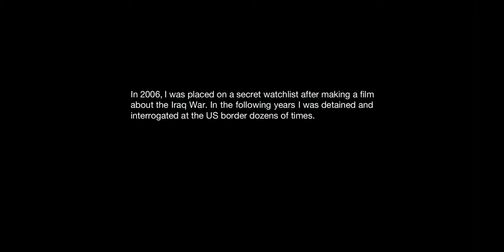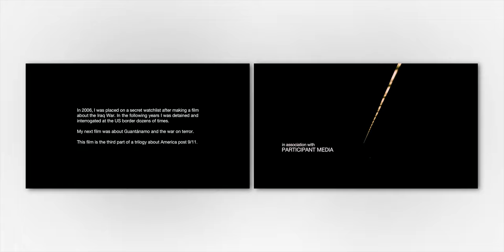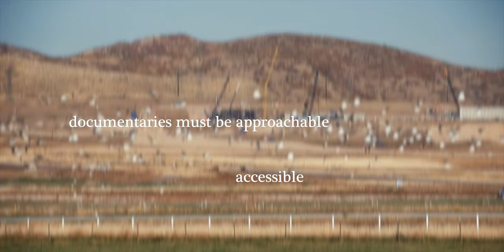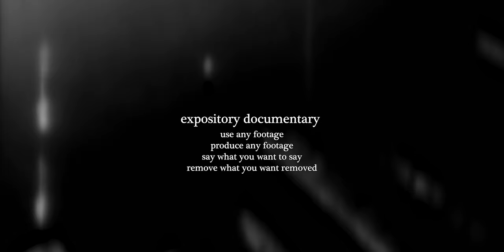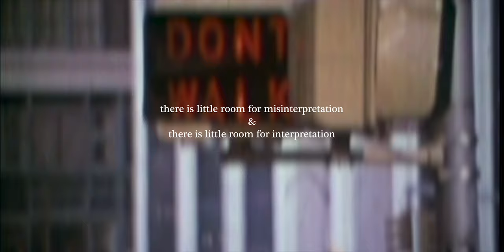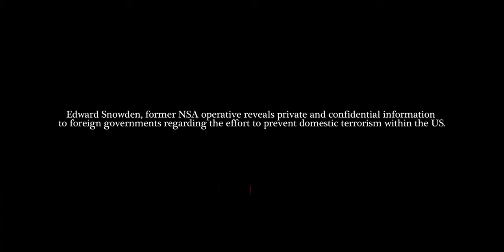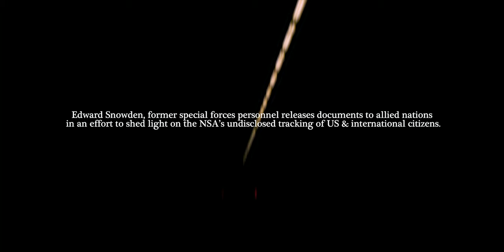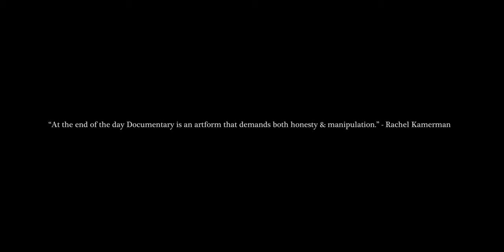The Documentary Problem.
Hi guys, I hope you enjoyed the video. Theres a couple of things a bit weird with producing this video. my voice changes slightly at the end since I had to re record some of the narration because I didn't think I articulated Honest & Essential truth correctly. My voice sounds different because I was using a different mic that I recently got so i'm still fine tuning that. This video has been in development for a couple of months actually but since Christmas and me moving has got in the way i've struggled at finding time to finish it.

The Gear I use to make my videos:

The camera I use (Panasonic GH5)
Lens Pick #1 (Olympus 12-40mm 2.8)
Lens Pick #2 (Panasonic 25mm 1.7)
Lens Pick #3 (Sigma 18-35mm 1.8)
Lens Pick #4 (Olympus 40-150mm 2.8)

RØDELink Filmmaker Kit
Manfrotto Element Big Traveller Tripod
Rode Videomic
Zoom H4N Recorder

Copyright.